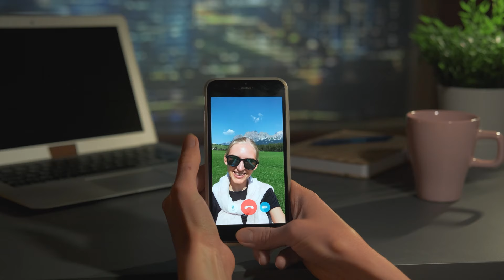От каких девушек стоит держаться подальше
Женщины - уникальные существа! Их харизма, грация, черты характера и тела часто привлекают внимание мужчин.
Однако, как и в любом общении, существуют нюансы, которые могут быть не всем по вкусу. Важно помнить, что каждый человек индивидуален, и предпочтения могут сильно различаться. Вместо того чтобы стремиться измениться под ожидания других, важно быть собой и искать взаимопонимание на основе уважения и терпимости.
►Нужна надёжная и недорогая связь в путешествиях? Закажи международную сим-карту Дримсим получи 7 евро на счёт или
☑️Можете посмотреть мои видео по этим ссылочкам.
►Какой смартфон подходит тебе по знаку зодиака
►Как выжить при аварийной посадке самолета Расскажу все секреты

Я Смартик и это мой канал. Тут вы найдете полезные и познавательные видео, интересные факты, жизнь звезд, гороскопы и совместимости, а так же есть раздел 18+, но он не для всех сами понимаете.  С каждым новым видео я стараюсь делать для вас контент все более интереснее. Кто не со мной тот потерял много полезной инфы))))  Поэтому не забывайте подписываться, а так же вступайте в паблик ВК

WMR R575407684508 или WMZ Z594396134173